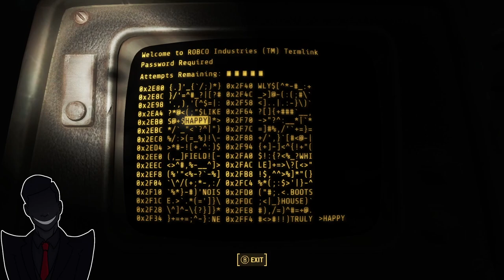Courser Calamity (Fallout 4 Part 44)